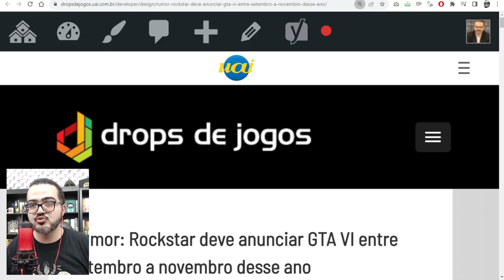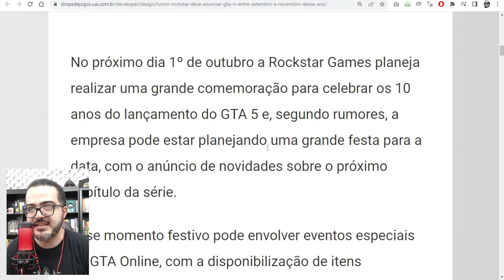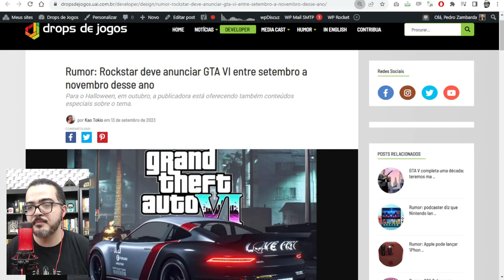Rumor: Rockstar deve anunciar GTA 6 entre setembro a novembro desse ano